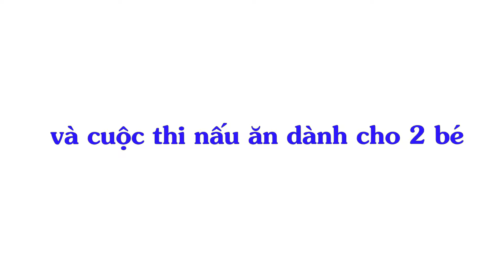Đại chiến nấu ăn bằng bếp lò Mini do Bố con tự làm - DIY - Mini stove by cement Vlog 41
Kênh Cùng con lớn ngoan xin chào Phụ huynh và các Con
Kênh này mở ra với sứ mệnh để gửi tới Quý Phụ huynh và các Con những đoạn video ngắn nói về việc Bố, Mẹ cùng các con lớn lên hàng ngày.
Những Clip trong kênh sẽ là những bài học nhỏ mà Bố, Mẹ và các con cùng thực hiện.
Đó có thể là một chuyến đi chơi ngắn để các Con khám phá thiên nhiên
Cũng có thể là một đoạn Video mà Bố hay Mẹ dạy cho các Con một vài kỹ năng sống cơ bản...
Tất cả cũng chỉ góp phần để con lớn lên trong an toàn, lành mạnh và học được nhiều hơn kiến thức và kỹ năng..
Rất vui khi được sự yêu mến theo dõi của quý Phụ huynh và các Con.
Mong nhận được nhiều góp ý để kênh ngày càng hoàn thiện.